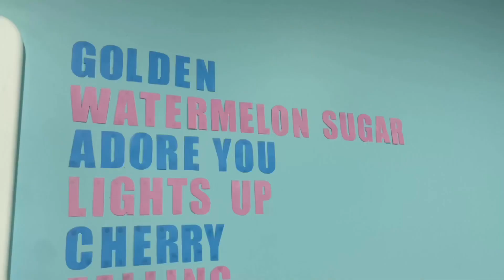School vlog pt 2 || Aussie school things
this is a short school vlog of me and my friend Jessie in photography class, hope you enjoyed it

I just wanna say thank you for all the support and stuff on my last video I really appreciate it!!

yep I'm cringe.. we don't talk about it

Make sure to comment video suggestions